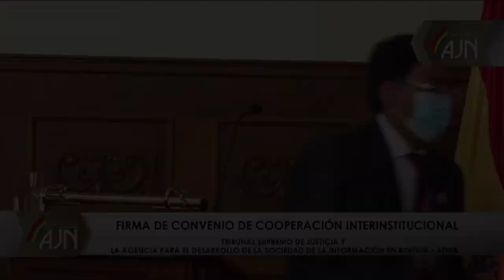Firma de convenio de cooperación interinstitucional.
Firma de convenio de cooperación interinstitucional: Tribunal Supremo de Justicia y Agencia para el Desarrollo de la sociedad de la información en Bolivia - ADSIB.